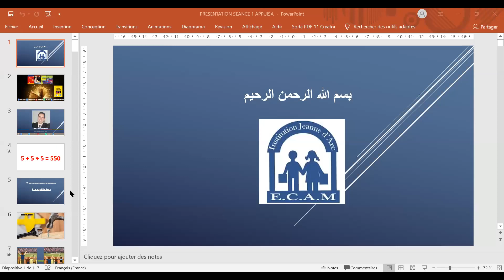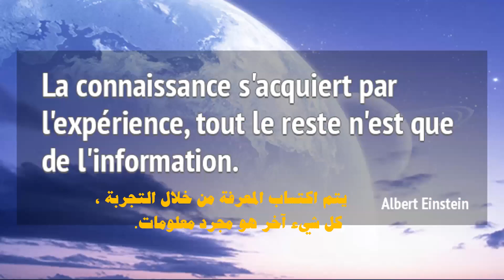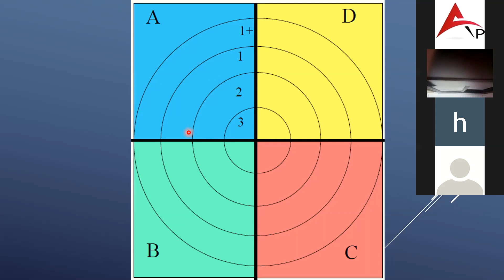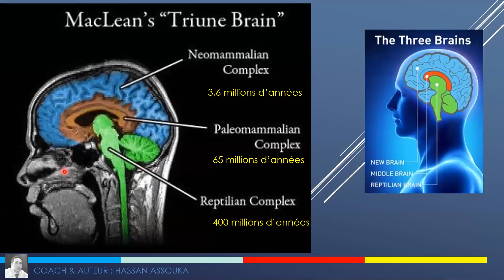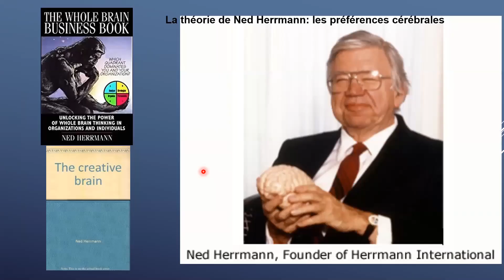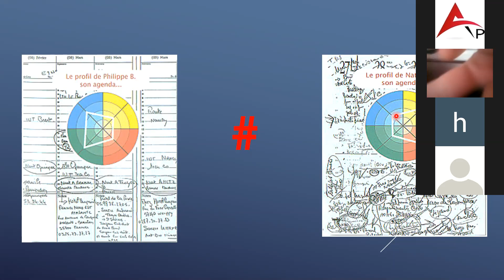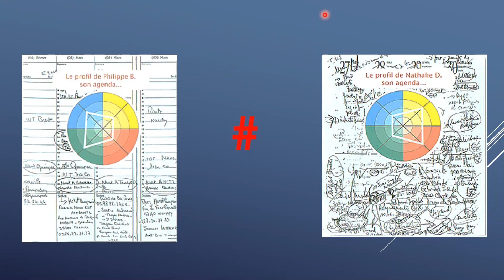SEANCE DE COMM EN HBDI CASA